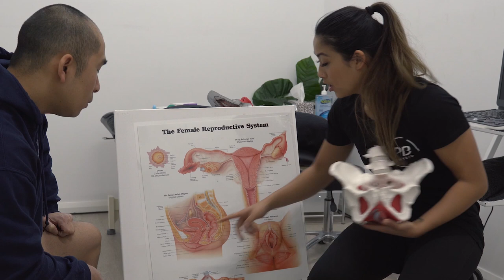What To Know About Women's Health? Ft. Physique Physio Julia Hlaing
Let Me Ask You A Question - What Do You Know About Women's Health?

If you're like me, I'm absolutely clueless!

This week is womenshealthweek and we at Bobble Strength want to celebrate and learn by catching up with Julia Hlaing. Julia is not only a highly skilled physio that specialises in women’s health but also a PRO Swim Suit model and Competitive Powerlifter!

And today we talk about a very touchy subject which is the womens V*gina.

Boys -  there are so many things we don’t know that we should be made aware of so we can be there to support our partner if the time comes.

Let’s support all women to take the lead on their health!

Location: PB Physio Marrickville, NSW, AUS